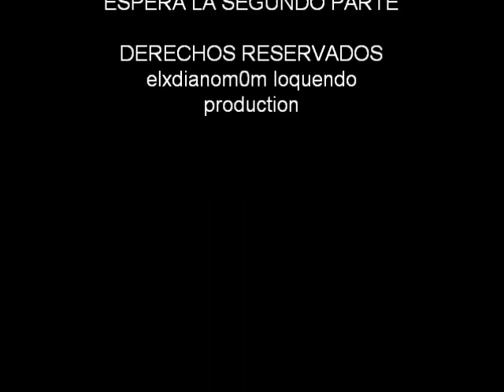leyenda urbana: la muerte de wualuigi(parte 1)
esperen la parte 2